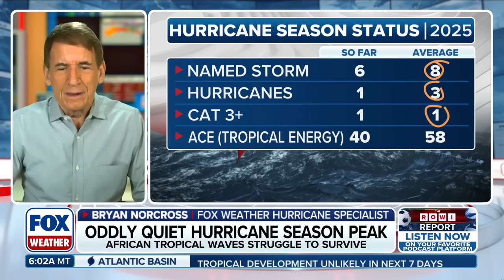Peak of 2025 Atlantic Hurricane Season Remains Eerily Quiet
History has shown us that today, Sept. 10, is the peak of the Atlantic hurricane season. But this year, it’s oddly quiet. Do we know why? FOX Weather Hurricane Specialist Bryan Norcross breaks down what we’ve seen in the past and what we could see in the future.